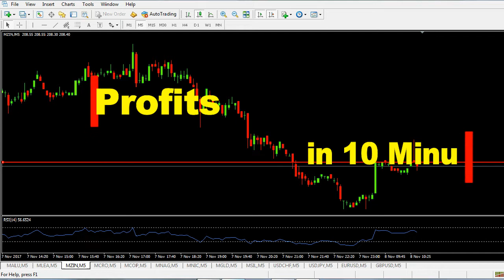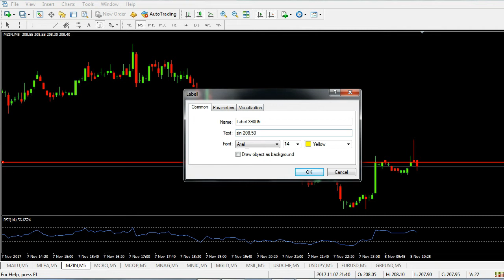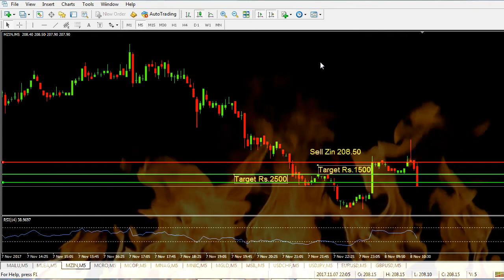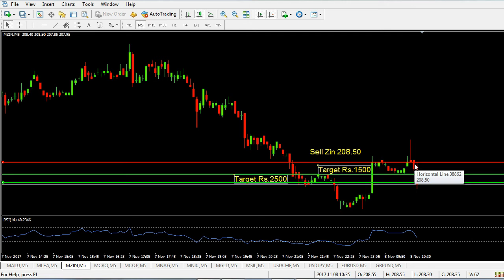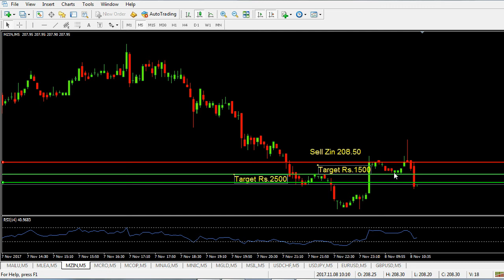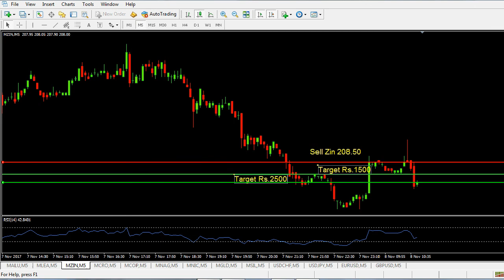Commodity Market - MCX - Zinc - 10 நிமிடத்தில் 2500 ரூபாய் லாபம் - Live Session...!